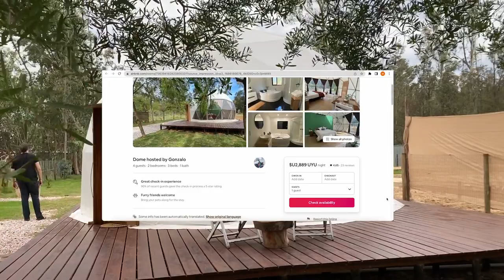Welcome to my Geodesic Dome! | Uruguayan getaway vlog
Come with us on a little mini getaway to Maldonado Uruguay, or more specifically, the barrio of "Bella Vista" which translates to "Beautiful View" and I will say the beach was beautiful.
00:00 Intro
01:14 Dome Tour
03:34 Beach Day
06:11 Day 2
09:04 The Imperfections
11:31 Rain ASMR
14:53 Day 3

𝕄𝕒𝕕𝕕𝕚𝕖𝕤 ℂ𝕙𝕒𝕟𝕟𝕖𝕝: @maddiemalann

𝕋𝕙𝕚𝕟𝕘𝕤 𝕞𝕖𝕟𝕥𝕚𝕠𝕟𝕖𝕕